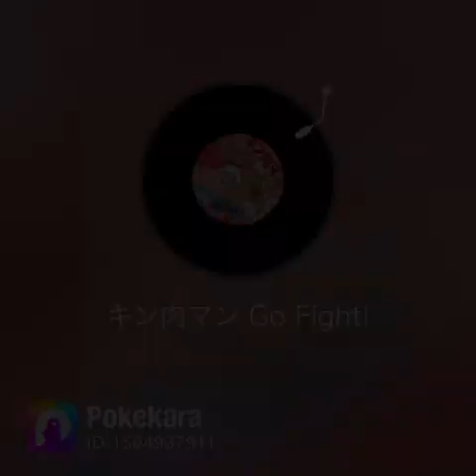キン肉マンgo fight コラボ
ポケカラならではの自由に楽しく歌ったりしています一人何役でセルフコラボやってます時々リクエストもいただきますよかったら聴いてみてください🎶🎤🤠カバー　カラオケ